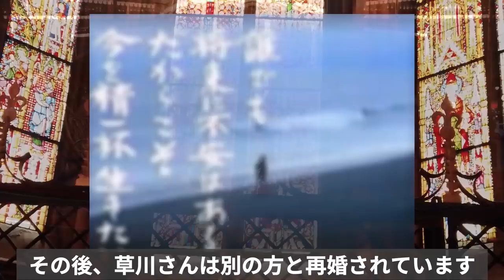草川祐馬『ゆうひが丘の総理大臣』が人気絶頂期に急遽降板した驚きの真相とは!?中村雅俊との隠された因縁に涙が止まらない!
『ゆうひが丘の総理大臣』1970年代の
学園ドラマで、型破りな教師の中村雅俊
さん中心に豪華なキャストで大人気でし
た。出演当時高校生役だった役者さん達、
いったいどうされているのでしょうか？
中でもクラス一番のワルで、なのに男前
だった、冬木健一役の草川祐馬さんは
気になるので調べてみました。草川祐馬さん...

草川祐馬『ゆうひが丘の総理大臣』が人気絶頂期に急遽降板した驚きの真相とは!?

斉藤とも子『ゆうひが丘の総理大臣』の人気女子高生役のその後に驚きを隠せない!

藤谷美和子の人生を奪った名曲「愛が生まれた日」に関わった人達がスゴすぎる!

岡田有希子 不思議な赤い糸で結ばれし運命の悪戯に涙が止まらないわけとは！？

岩崎宏美  『アイツのしたことは17年間忘れたことがない！』と言う彼女に

高橋惠子『太陽にほえろ！』シンコの本性がヤバすぎる！